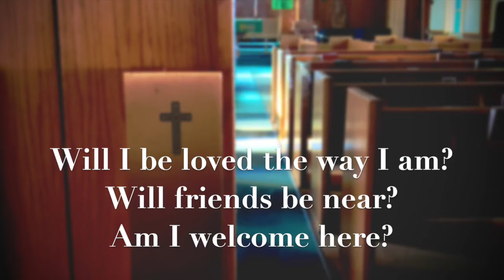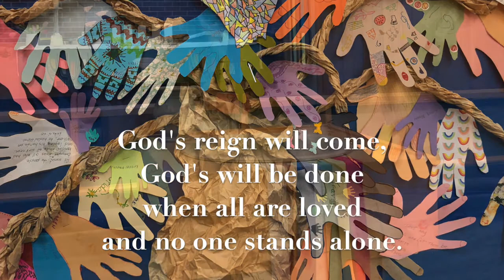You Are Welcome Here - Mark Burrows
Our children's choir "Voices Raised" sings a song of welcome to all.
Recorded in isolation and longing to be together again soon. Join us!
St. Mark's belongs to the Reconciling in Christ roster of LGBTQIA+ welcoming churches. You are welcome here.